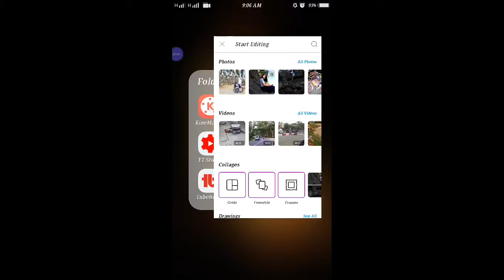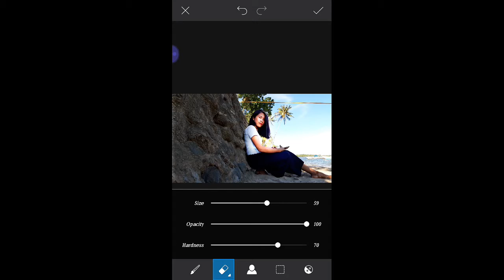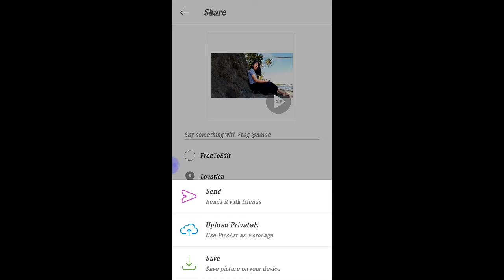Lightend skin Android photo editing | PicsArt